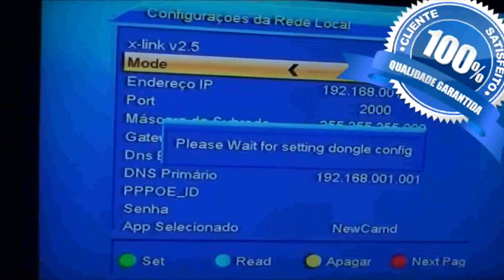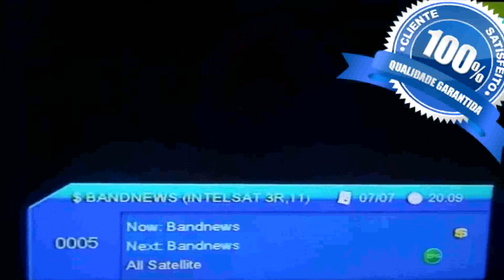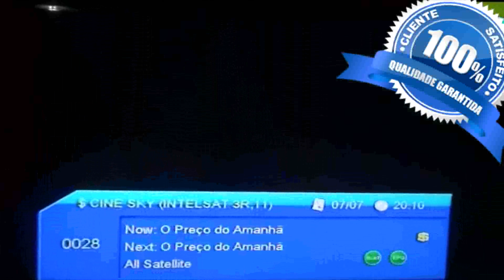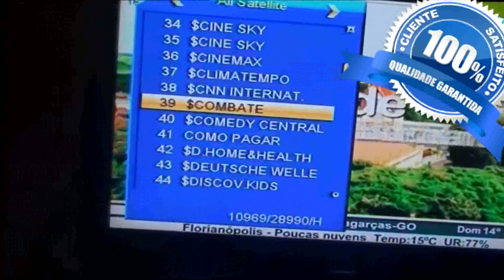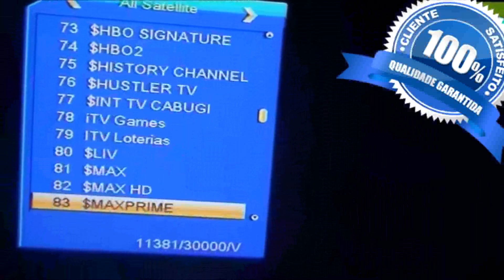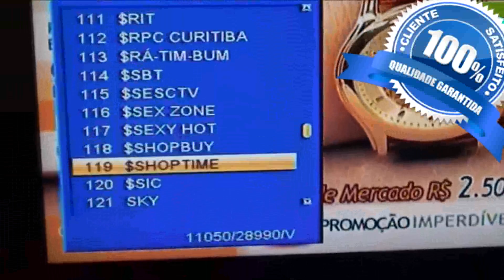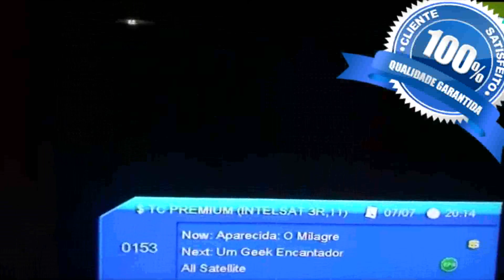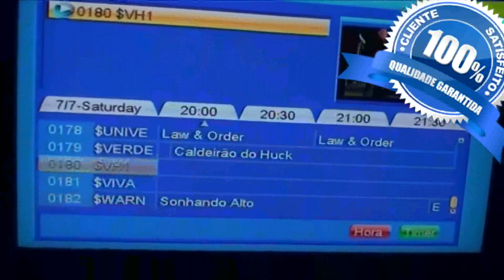Configurar CS nos receptores s806/s807/s810/s810b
Vá em MENU, CONFIGURAÇÕES DO SISTEMA, em seguida na opção OUTRO, e aperte 4 vezes a tecla 8 do controle, feito isso, mude o APP SELECIONADO para UART NEWCAMD, logo depois, vá em FERRAMENTAS/CONFIGURAÇÕES DA REDE LOCAL, configure seus IPS, coloque os dados do seu servidor, e logue-se.

1 - Baixe o firmware mais recente do seu receptor

2 - Baixe o firmware e atualize o Xzlink no seu receptor az américa

CSELITE, Qualidade Garantida!
Pacotes Completos: CEU, CLAROHD e VIVOHD+OITVHD
Mensalidade: R$ 20,00
Contatos:
SKYPE: cs.elite1